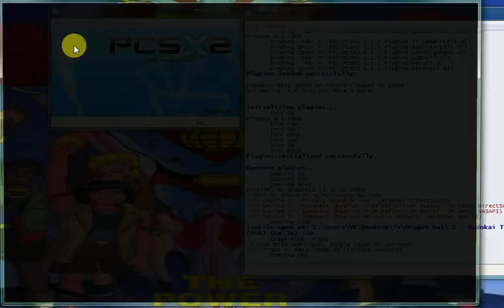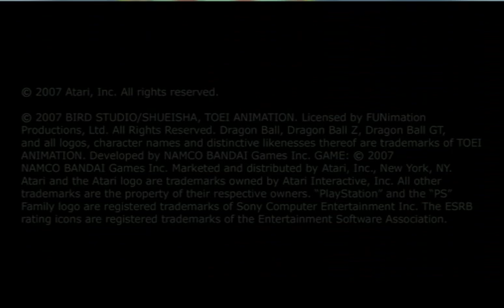Super Saiyan 3 Vs Kid Buu Dragon Ball Z Budokai Tenkaichi 3 👊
3D fighting game 🎯
3D Dragon ball Z
Anime game 🎯
Anime game 🎯